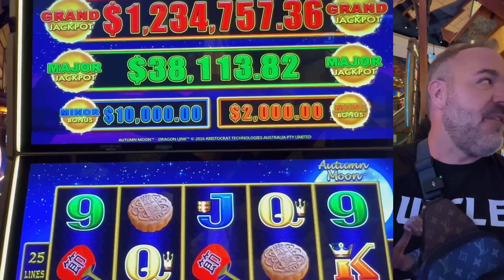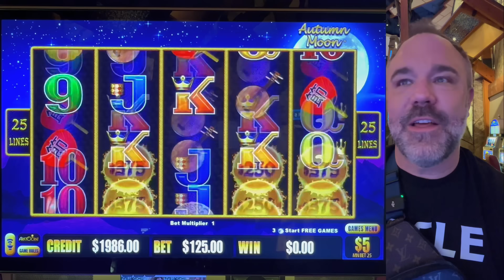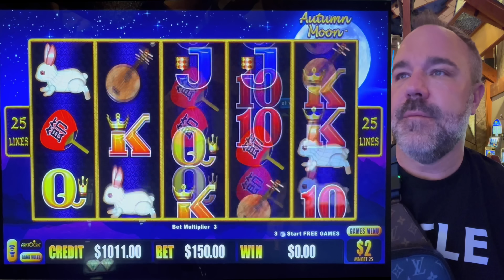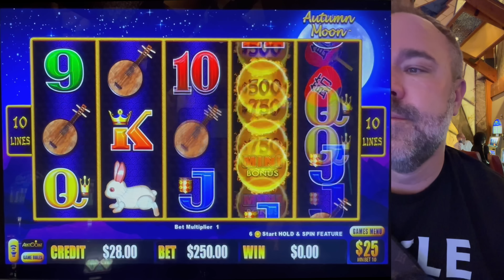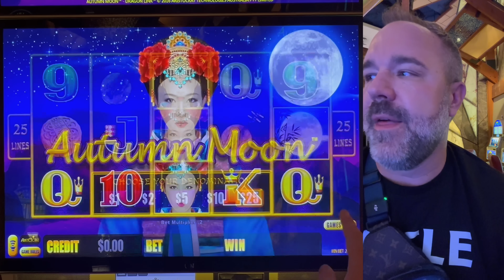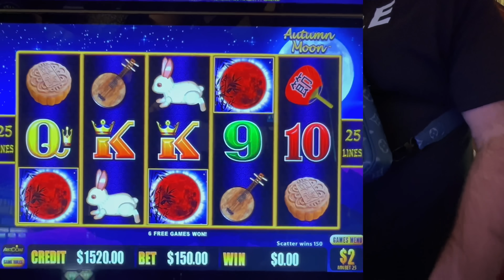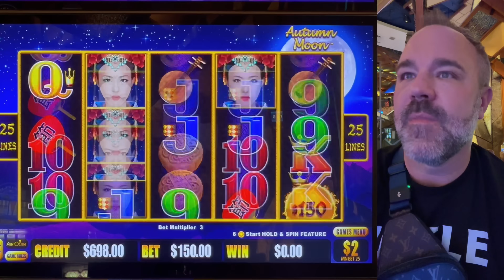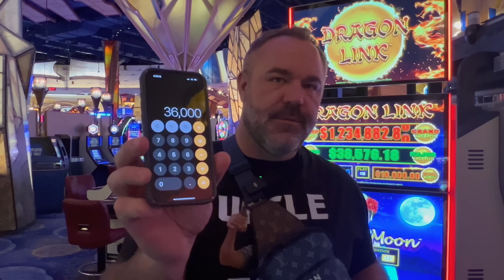My MASSIVE (ONE TIME) Finally Comes TRUE On Million Dollar Dragon Link!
Up to $375 Spins on Million Dollar Dragon Link Slot Machine

Finally Hitting The Jackpot On Million Dollar Dragon Link!
Turning One Dream Into Reality On Million Dollar Dragon Link!
Turning Dreams Into Reality On Million Dollar Dragon Link - One Time Only!
My (ONE TIME) Finally Comes TRUE On Million Dollar Dragon Link!
I Couldn't Believe What Happened On The Million Dollar Dragon Link – My Heart Skipped A Beat!
When Million Dollar Dragon Link Made My Heart Race With Excitement

My Heart Literally Skipped A Beat! Million Dollar Dragon Link Blew My Mind!